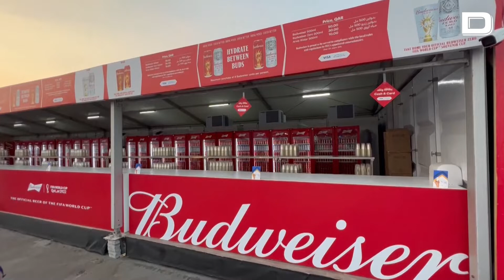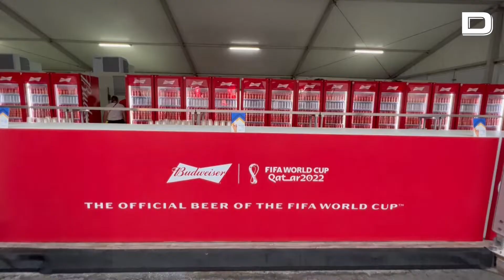El FIFA Fan Festival del Mundial de Qatar queda inaugurado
La trinitense-estadounidense Nicki Minaj, el colombiano Maluma y la libanesa Myriam Fares serán los grandes protagonistas de la inauguración este sábado del 'FIFA Fan Festival' de Doha, en el que se interpretará el primer himno de la fiesta, 'Tukoh Taka'.

En este lanzamiento, 'FIFA Sound' cuenta con la colaboración de 'Universal Arabic Music' y 'Republic Records'.

'Tukoh Taka', el último tema incluido en la banda sonora oficial del torneo, refleja el espíritu de la Copa Mundial y será interpretado por tres de las voces más populares del momento en el Parque Al Bidda de Doha, así como posteriormente en las gradas de los estadios de Qatar.

Vídeo: EFE